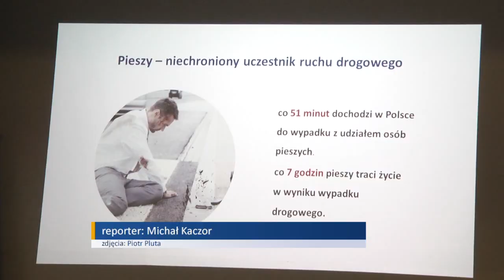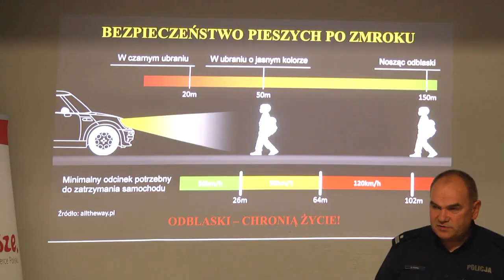Dla bezpieczeństwa seniorów